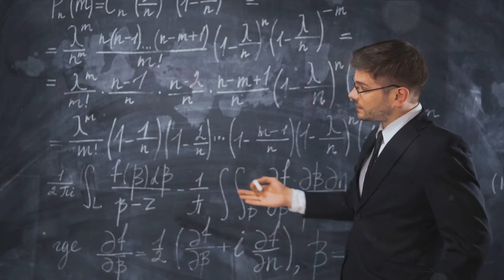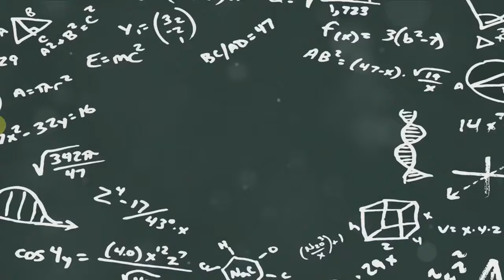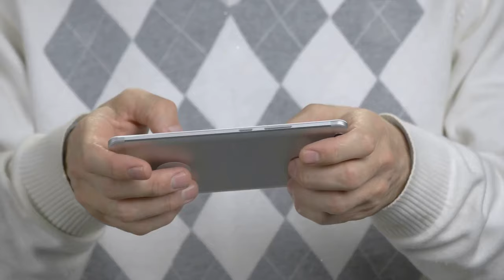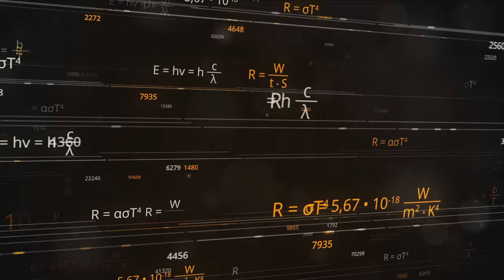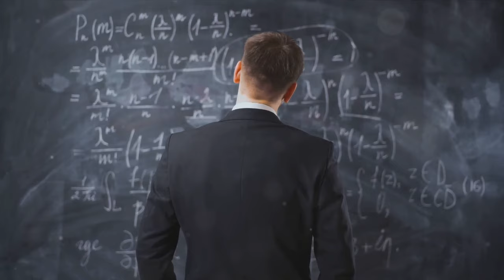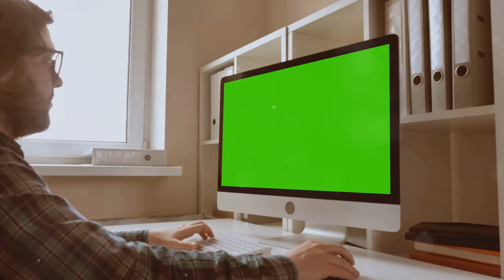Game Theory The MatPat Chronicles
In this captivating video, join us as we delve into the captivating history of game theory and its influential figure, MatPat. From its origins to its modern-day applications, we explore the fascinating concepts and strategies behind this intellectual discipline. Discover how MatPat has revolutionized the gaming world with his innovative approach and thought-provoking analysis. Don't miss out on this intriguing journey through the intricacies of game theory.

OUTLINE:

00:00:00 "A Question of Strategy"
00:00:59 "The Origins of Game Theory"
00:03:09 "Game Theory in Video Games"
00:05:21 The Game Theorist"
00:07:37 "MatPat's Contribution to Game Theory"
00:09:34 "The Impact of Game Theory and MatPat"
00:11:47 "Conclusion"